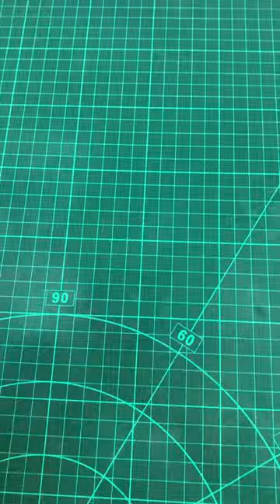High speed mini drill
In this step-by-step tutorial, learn how to build an awesome mini drill machine from scratch that will transform the way you approach your DIY projects. Using basic materials and tools, you'll create a powerful and versatile tool that can be used for woodworking, metalworking, and more. From the wiring to the assembly, we'll guide you through each stage of the process, making it easy for beginners and experienced builders alike. By the end of this video, you'll have a functional and impressive mini drill machine that will take your DIY skills to the next level!